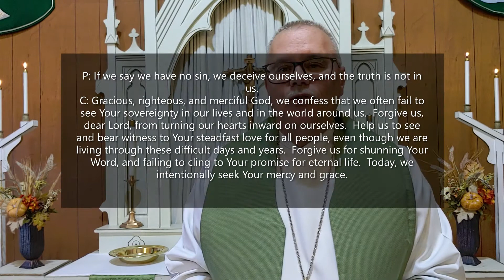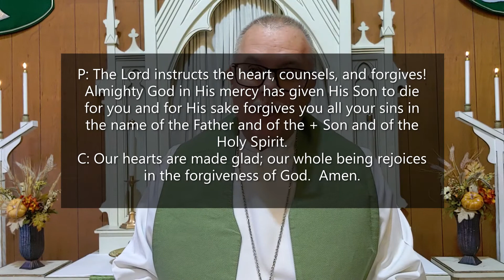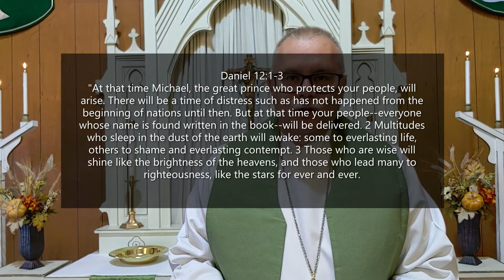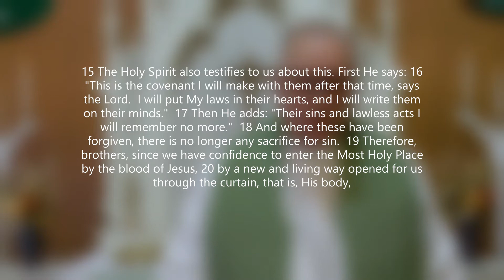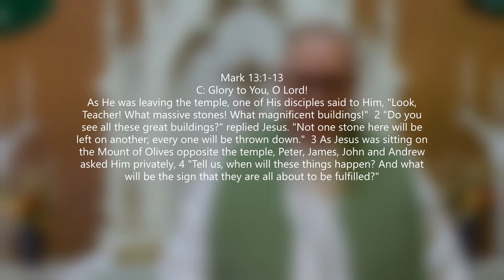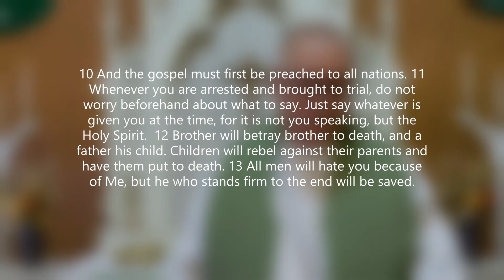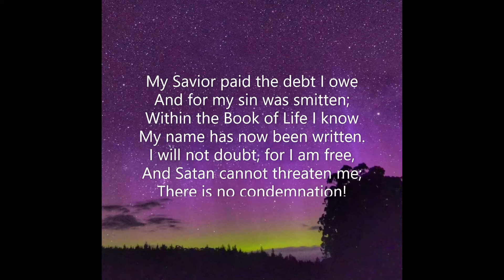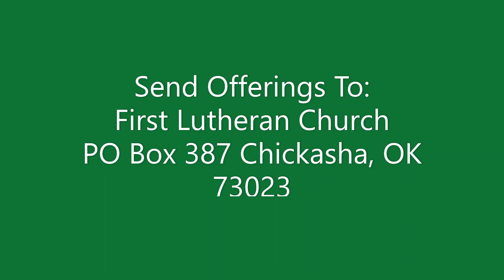Pent25pr28B21 Jesus Is Responsible